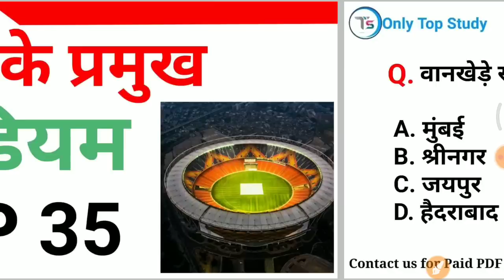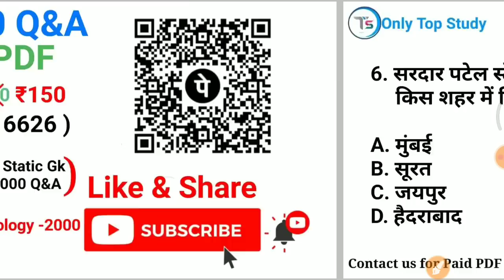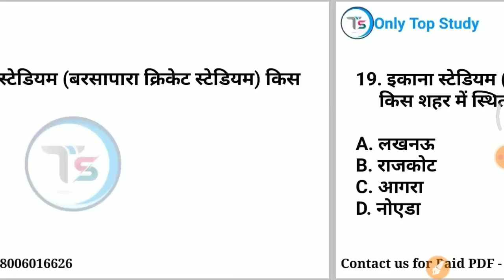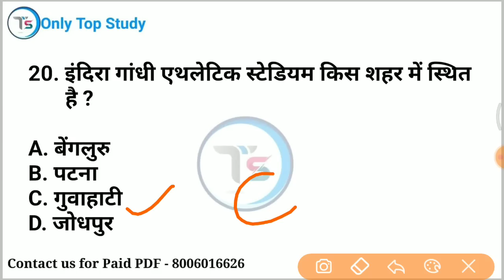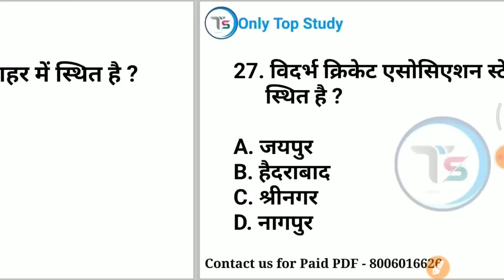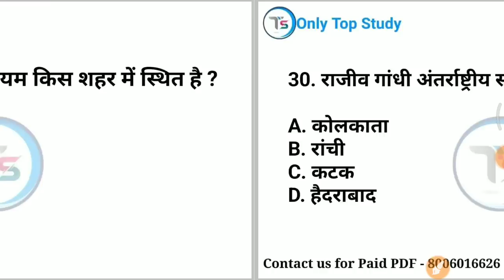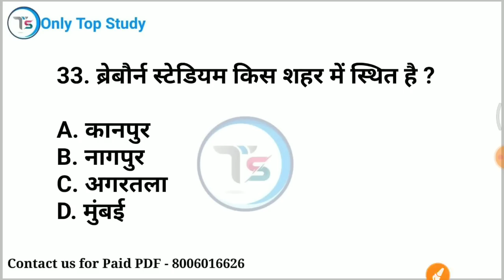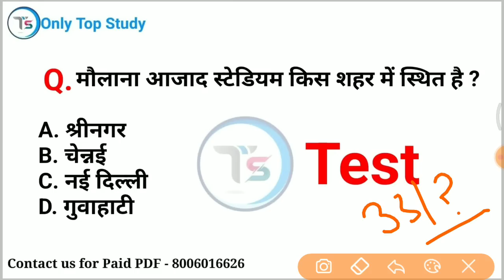Top 35 : भारत के प्रमुख स्टेडियम | Bharat ke Pramukh stadium | important stadium GK in Hindi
mix-onlytopstudy

 Nee parliyament building desion
 science tricks
only Top Study
best quality video
 in hindi
railway alp
up tet
ctet
upp2022
TOP study